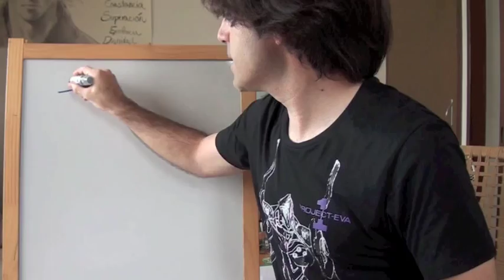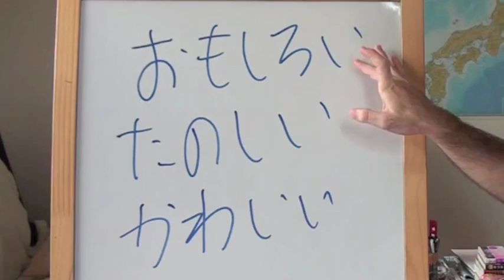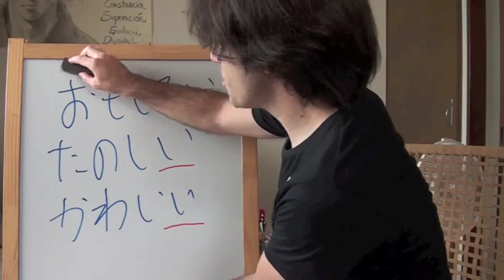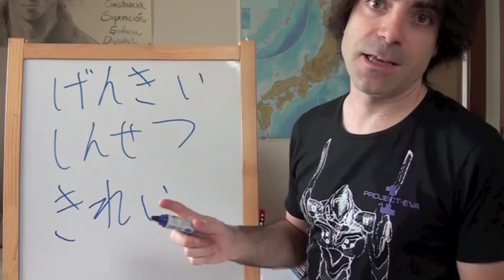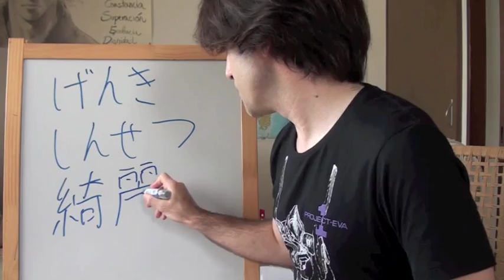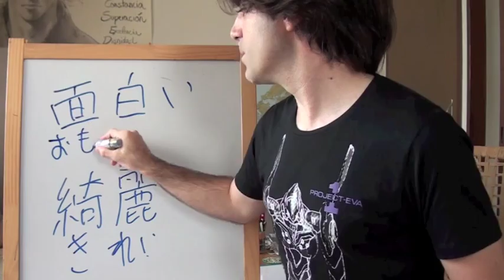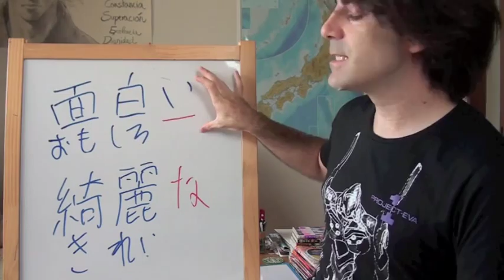Minna no Nihongo Lección 8-1 Los Adj い Los Adj な (Curso de japonés)